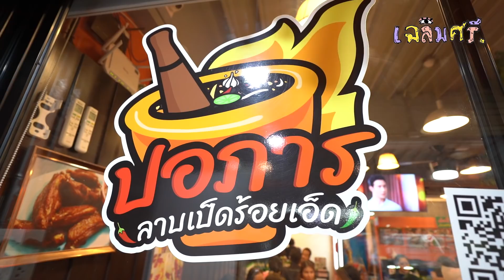เฉลิมศรี :พาพี่อเล็กซ์มากินหอยที่ตัวใหญ่ฉ่ำๆ👾💦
ตามมา..
Line : mixy_bigmouth